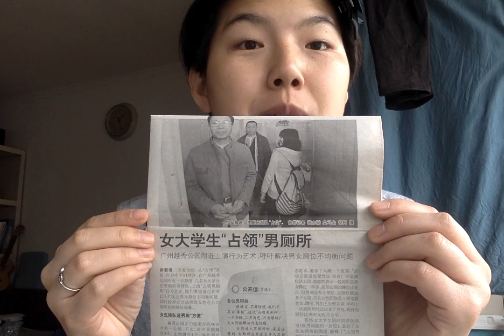The Anniversary of case of “Chinese Feminist Five":Speech of LI Tingting(Maizi)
Speech of Li Tingting(Maizi)at the anniversary of "Chinese Feminist Case", in English without subtitles. The text of this speech and more information can be found at FB public page "Free Chinese Feminists".